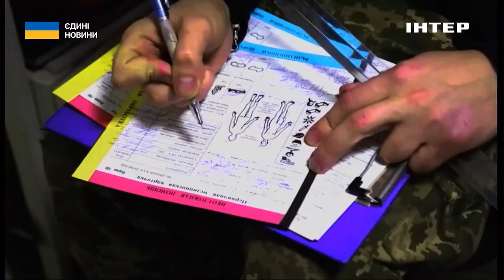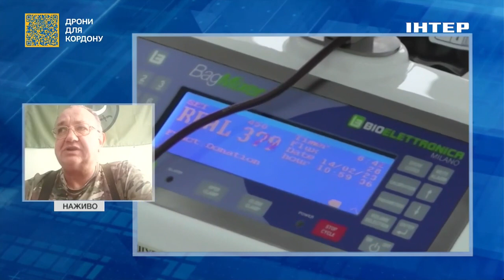Як забезпечена логістика доставки крові на фронт: полковник медичної служби дав відповідь